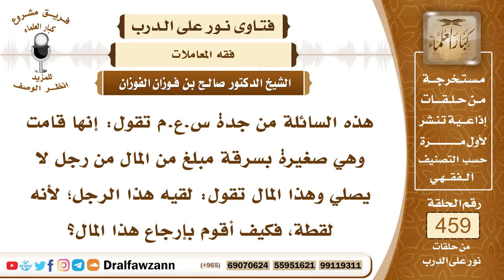6483- سرقت مالاً من رجل لا يصلي فكيف أقوم بإرجاعه - الشيخ صالح الفوزان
"6483- هذه السائلة من جدة س.ع.م تقول: إنها قامت وهي صغيرة بسرقة مبلغ من المال من رجل لا يصلي وهذا المال تقول: لقيه هذا الرجل؛ لأنه لقطة، فكيف أقوم بإرجاع هذا المال؟
الجواب: الجواب:  بسم الله الرحمن الرحيم.الحمد لله ربِّ العالمين، وصلى الله وسلم على نبيِّنا محمد وعلى آله وأصحابه أجمعين!
أمَّا بعدُ:
فإنه لا بد من إرجاع هذا المال إلى صاحبه الذي أخذ منه؛ لأنه حق له باق في ذمة من أخذه فلا بد من إرجاعه بأي وسيلة.

السيرة الذاتية:
للاشتراك في قناة الشيخ صالح الفوزان

14_ الشيخ محمد أمين الشنقيطي
يتيوب

15_سماحة المفتي عبد العزيز آل الشيخ
 يوتيوب

رئيس الفريق
لمشروع كبار العلماء